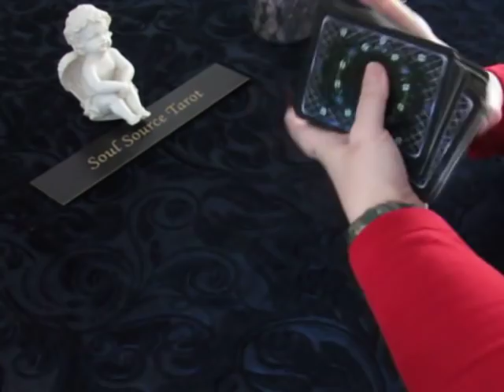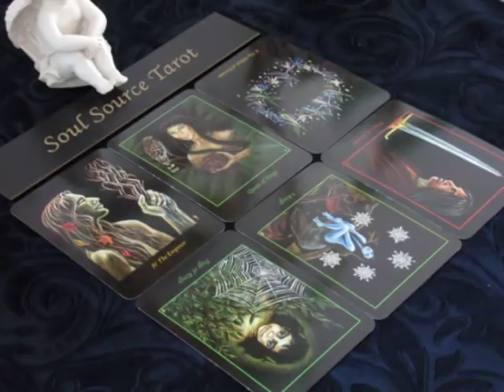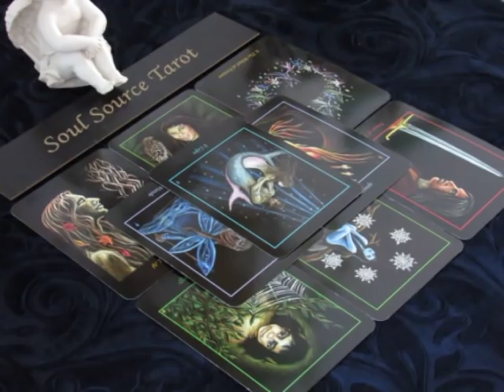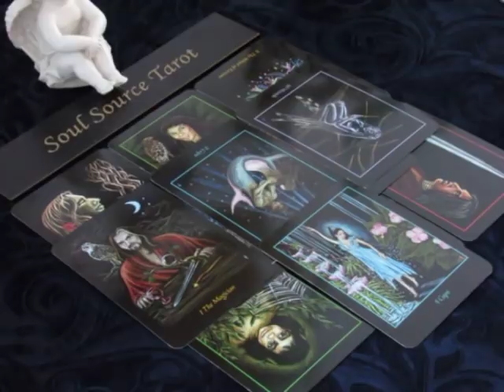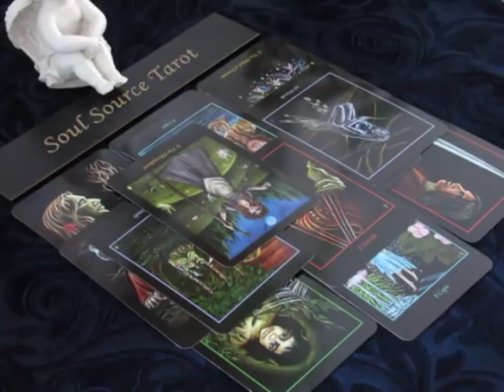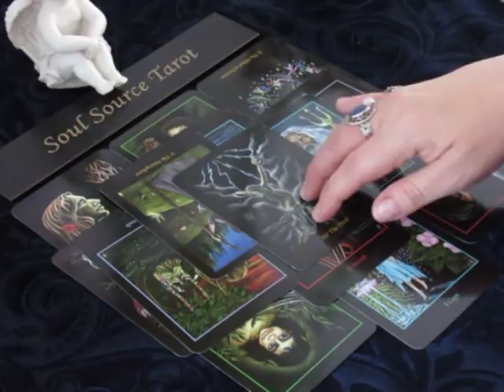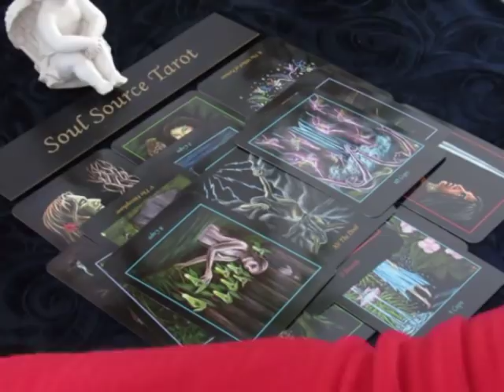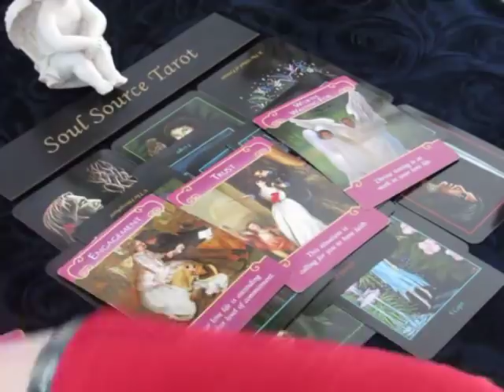~The Daily Vibe~Being Practical~Saturday March 17 2018 Daily Tarot Reading